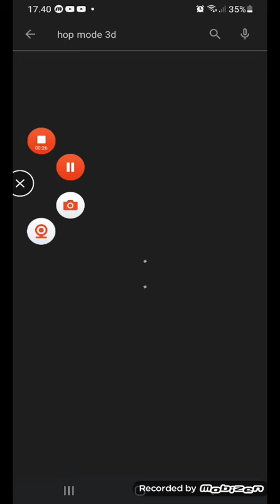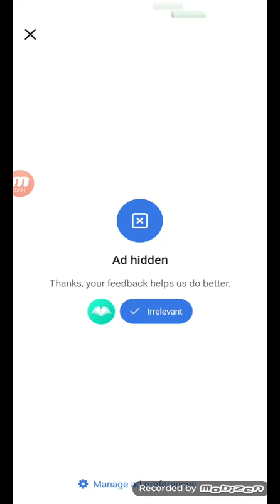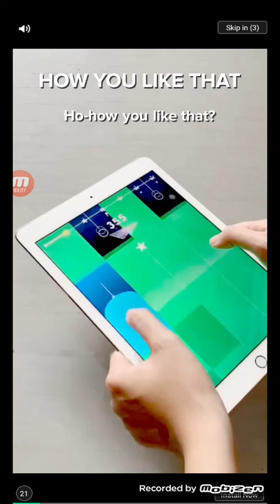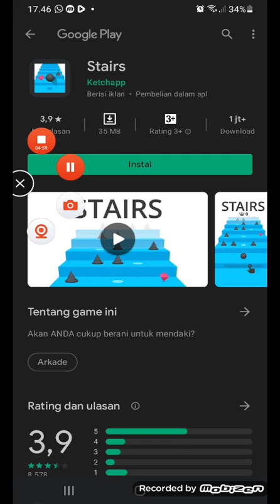kali ini aku lagi main hop seperti tiles hop